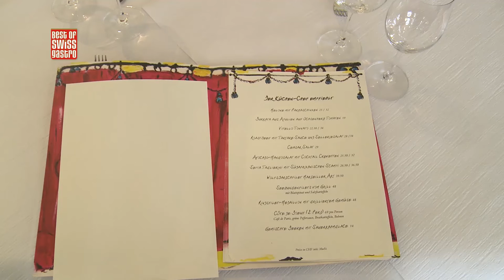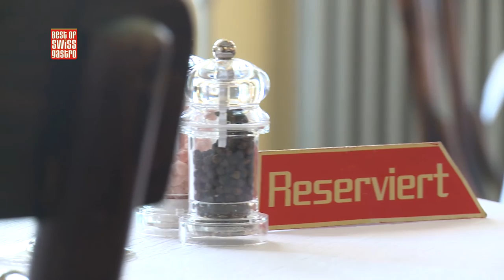Best of bewegt - Beitrag: Kaufleuten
Das Kaufleuten in Zürich steht an erstklassiger Lage und ist eine bekannte Adresse für kulinarik Liebhaber wie auch für Zürcher Club Gänger. Seit kurzem haben Marco Giulani und die Brüder Seigi Sterkoudis und Stelios Sterkoudis die Führung des Kaufleuten übernommen. Die Organisatoren der bekannten Mykonos Party sind selbst Kinder des Kaufleutens, sie kennen den Club seit der Geburtsstunde. Köstliche, klassische Gerichte sind zur Zeit auf der sonnigen Aussenterrasse mit 100 Sitzplätzen zu geniessen. Die drei Herren freuen sich, das altehrwürdige Kaufleuten an der Front und in der Küche dirigieren zu dürfen.